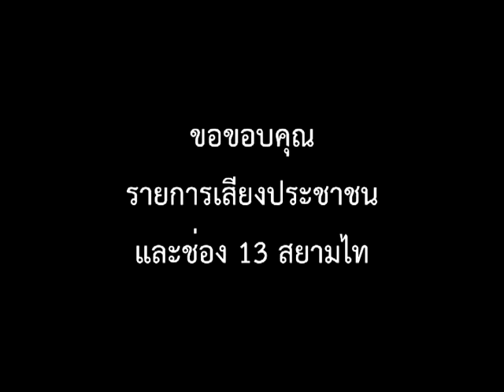เสียงประชาชน 18 มี.ค. 56 ตอนที่ 3